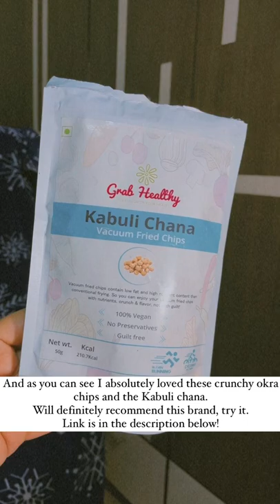Tried some *okra chips* for the first time!